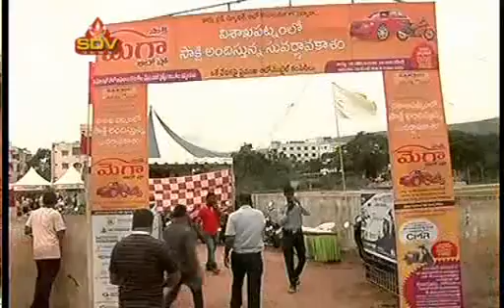SDV NEWS VIZAG 18 08 18